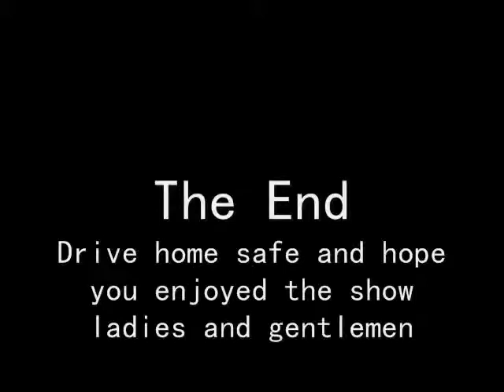The Playground Ceremony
a clip of plays